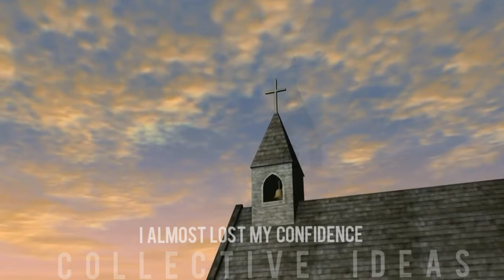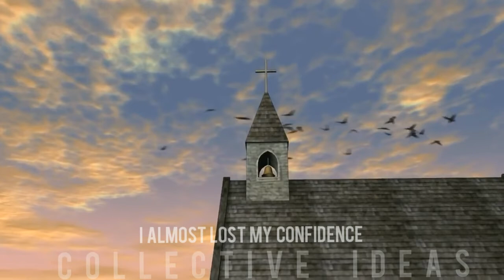Gospel Confidence Motivation: I Nearly Lost Confidence. Motivation 2020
Psalm 10:1

The psalm begins with a question. The psalmist has evidently been observing something in life, and he is quite bothered about it. Perhaps he has been praying and thinking about it for quite a long time. What has been bothering him is: Why do proud, evil people prosper? Why does not God take action? Why do they seem to receive the good things of life? The benefit we get from the psalmist's musings and meditations is instruction on the way the proud act... BUT YOU OWNS EVERYTHING... GOODNEWS

TD JAKES MOTIVATION